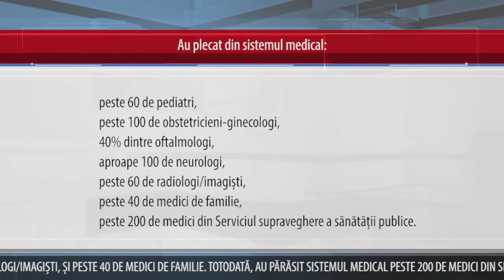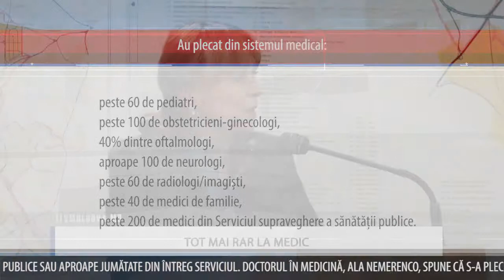TOT MAI RAR LA MEDIC